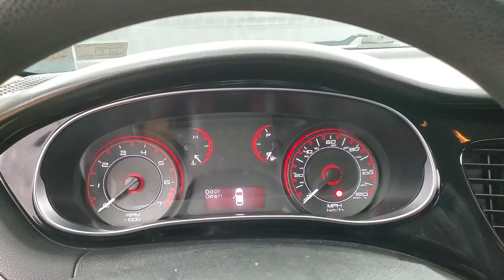2013 Dodge Dart SE/AERO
230472
ONE OWNER, 2 KEYS, AUXILARY AUDIO INPUT, CD PLAYER, CLIMATE CONTROL, USB, 118-POINT INSPECTION PROCESS.
CARFAX One-Owner. Odometer is 44082 miles below market average! 24/34 City/Highway MPG Awards: * 2013 IIHS Top Safety Pick * 2013 KBB.com 10 Coolest New Cars Under $18,000 Why buy from Car Vision? (1) We are a ''No-Hassle No-Haggle'' dealership! We pre-discount our cars, so you do not need to worrying if you got the best price! (2) Our salespeople are non-commissioned, and won't be pushy about a purchase. (3) We remove the fear of purchasing a pre-owned vehicle with our Comprehensive Extended Service contracts, and provide a FREE Vehicle History Report for each car. (4) We handpick only the best vehicles, and each vehicle goes through a meticulous 118-point inspection process. (5) Are you are looking to sell your car? We buy cars! ***Our ''Market Based'' pricing philosophy ensures you pay below the current market average for the same car with comparable mileage! We utilized cutting edge software which pulls data from every major auto website. Our goal is to price our cars low enough to sell within 30 days. This means you get our best price without having worry if you paid too much.***